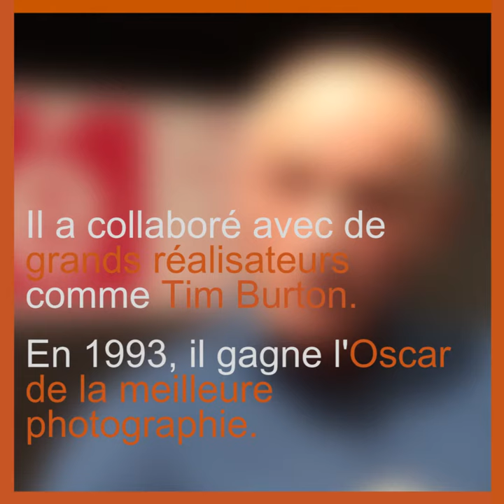Rencontre avec Philippe Rousselot, chef opérateur oscarisé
Dans le cadre d'un magazine web réalisé sur les jeunes à Marrakech par les étudiants en deuxième à l'Ecole publique de journalisme de Tours, Emmanuel Haddek et Lucie Rolland se sont rendus à l'ESAV, Ecole supérieure des Arts Visuels de Marrakech.

Rencontre avec Philippe Rousselot, intervenant dans l'école et chef opérateur français.